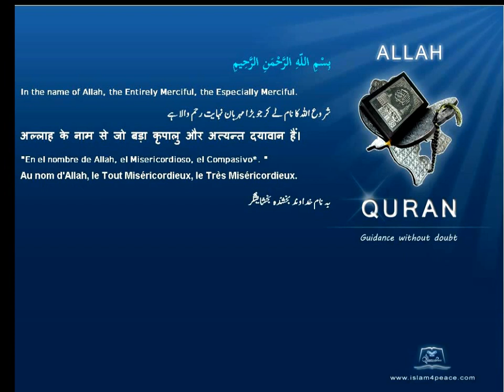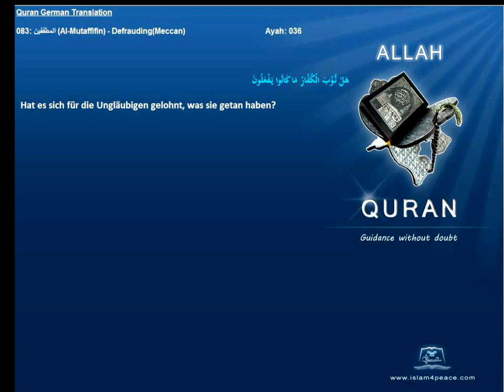Quran German with Arabic 083 المطففين Al Mutaffifin DefraudingMeccan Islam4peace com